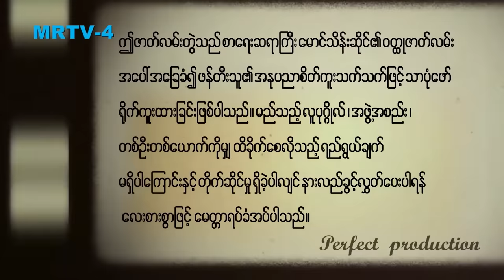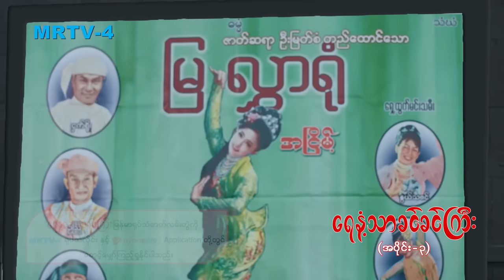ရေနံ့သာခင်ခင်ကြီး [Epi 3 / Seg 1] | MRTV-4 ဇာတ်လမ်းတွဲ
မရွှေက ခင်ခင်ကြီးရဲ့အခြေအနေတွေမေးတာကြောင့် ခင်သန်းနွဲ့က ပြောပြရင်း ခင်ခင်ကြီးရဲ့စိတ်ဓာတ်ကို သဘောကျမိကြောင်းပြောပြလိုက်မိတယ်။ ဟိုကသူဌေး ဘာပဲဖြစ်ဖြစ် ငွေနဲ့ရှင်းနိုင်တယ် ညည်းက လမ်းဘေးကကောင်မ သူများအိမ်မှာကပ်နေရတာ သွားပြီးအားကျမနေနဲ့ဆိုတဲ့ မရွှေရဲ့ပြောဆိုမှုတွေကိုသာခံလိုက်ရပြီး အိမ်ကနေပါ မောင်းချခံလိုက်ရပါတယ်။

ရေနံ့သာခင်ခင်ကြီး [Epi 3  / Seg 1]

Cast :  အကယ်ဒမီ ရဲအောင် ၊ အကယ်ဒမီ ခန့်စည်သူ ၊ ဟန်ထူးဈာန် ၊ အကယ်ဒမီ စိုးမြတ်သူဇာ ၊ အကယ်ဒမီ စိုးမြတ်နန္ဒာ ၊ ဝေလာရီ ၊ ညီနန္ဒ ၊ ဘုန်းလျှံ ၊ မင်းသူ ၊ စောမင်းယျာ ၊ သုတအောင် ၊ ကောင်းဇံဟိန်း ၊ ရှင်မွေလ ၊ ဇွန်ဝေယံ ၊  Lucas ၊ ဇွဲလရောင် ၊ ပိုင်စစ်မှူး ၊ ထူးမွန် ၊ လှမျိုးသဉ္ဇာနွယ် ၊ ဆောင်းယွန်းစံ ၊ သွင်ပပအောင် ၊ ခရစ္စတီးနား ၊ အကယ်ဒမီ နွဲ့နွဲ့စန်း ၊ အကယ်ဒမီ ချိုပြုံး ၊ အကယ်ဒမီ ဝါဝါအောင် ၊ အကယ်ဒမီ ခင်မို့မို့အေး ၊ ဆုကဗျာ ၊ စုလင်းရှိန် ၊ ဆုဝတီ ၊ နန့်ချစ်နဒီဇော် ၊ အင်းကြင်းထူး ၊ ဆက်ယွန်းတွယ်တာ ၊ ပင်ကီမေ ၊ ဟန်နလာ ၊ ဈာဈာန်ဟန်သာ ၊ ဌေးကျော် ၊ အော်လီဗာ  နှင့် သရုပ်ဆောင်ပေါင်းများစွာ...

Genre : Drama
ဇာတ်လမ်း : မောင်သိန်းဆိုင်
ဇာတ်ညွှန်း နှင့် Director : အကယ်ဒမီ ဇော်မြင့်ဦး
Production : Forever Group & Perfect Film Production
Perfect Film Production မှရိုက်ကူးတင်ဆက်ထားပါသည်။